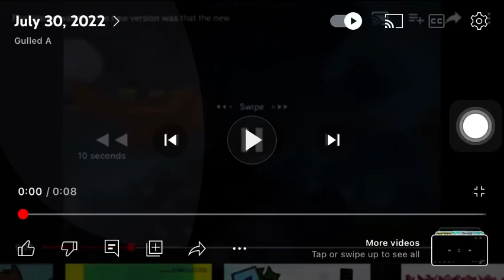July 9, 2023